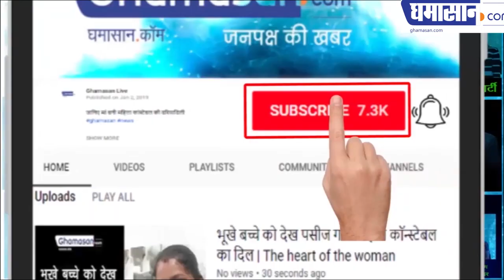4 thousand 121 crores Hawala Scam in Jabalpur | Madhya Pradesh Scam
4 thousand 121 crores hawala scam in Jabalpur

The scam that has come up in Jabalpur, 4141 crore, has surprised everyone because it is the biggest hawala scam in the history of Madhya Pradesh.
बाप रे 4 हजार 121 करोड़ का हवाला घोटाला जबलपुर में
 क्यों है प्रदेश का इतिहास का यह सबसे बड़ा रैकेट